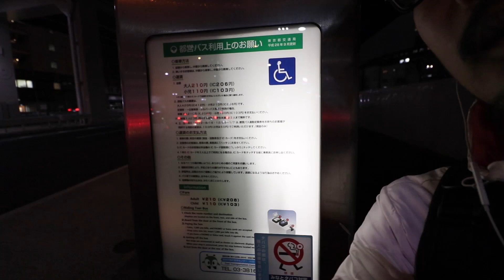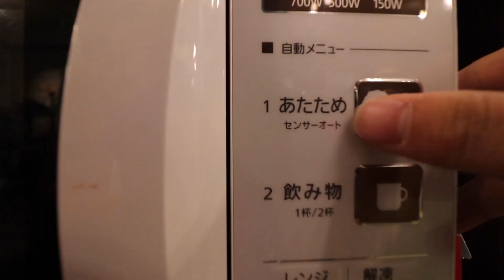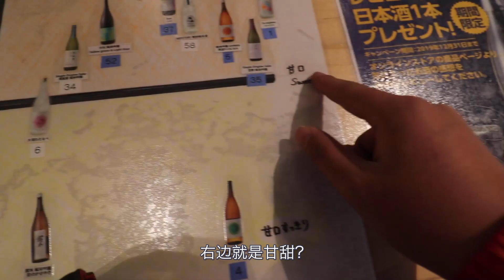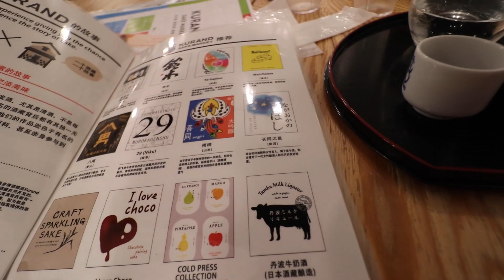自带25元的青椒肉丝盖浇饭去日本酒吧